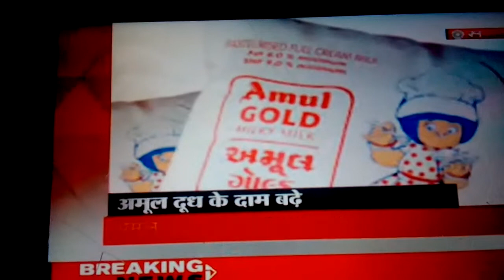Amul milk prices; markets versus fake GDP numbers